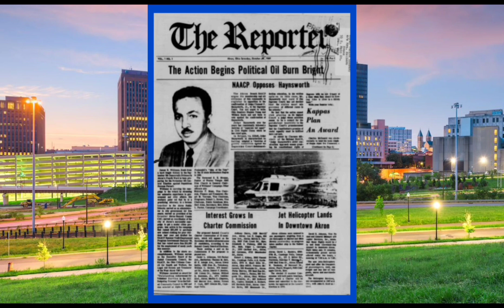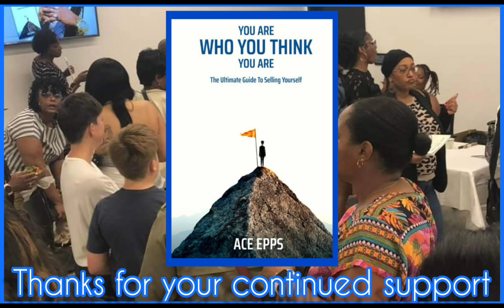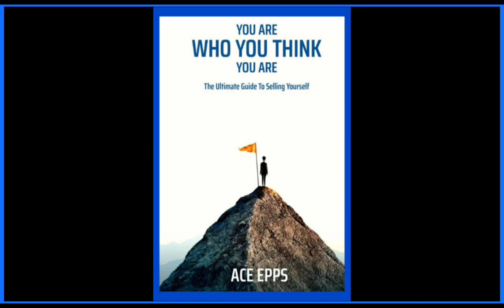Professional Wrestler Talks About TI & His Son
The Lion's Den Podcast is powered by The Reporter Newspaper